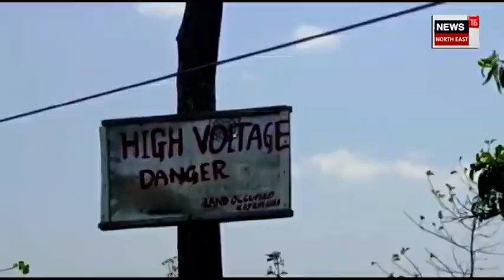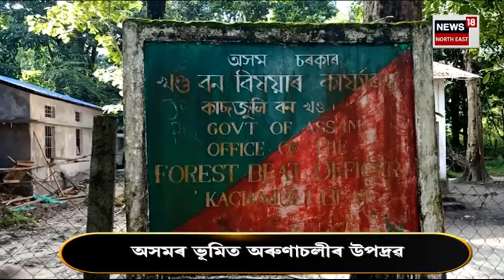Assam Arunachal Border Conflict : অসমৰ বনাঞ্চলৰ গছ কাটি তহিলং কৰিলে অৰুণাচলীয়ে